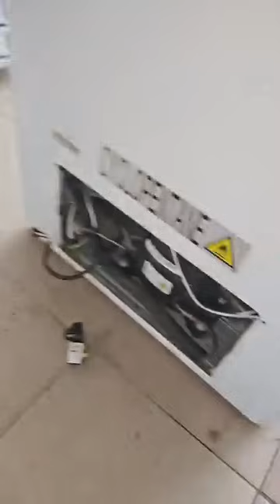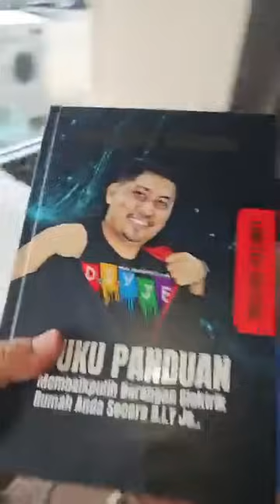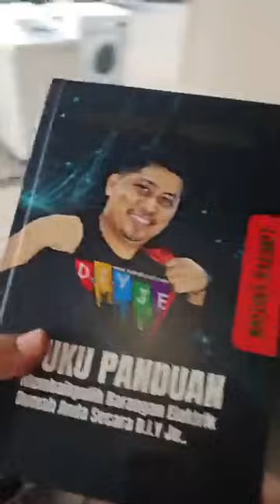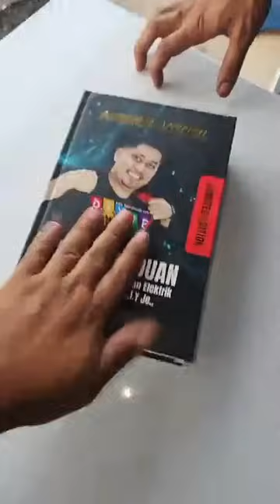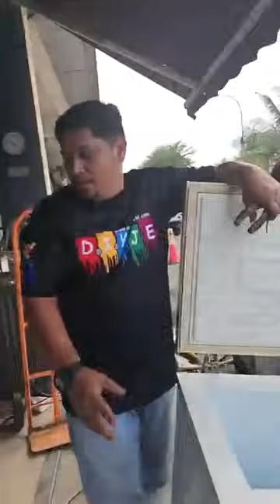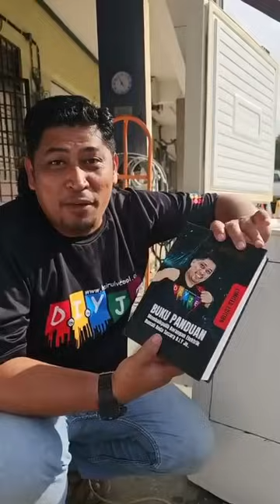ASAL BULAN RAMADHAN ATAU RAYA JE MESTI BENDA NI BERLAMBAK ROSAK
Hai..Video kali ini saya nak kongsikan kepada anda masalah freezer..Jom tonton dan kongsikan video tutorial ni.